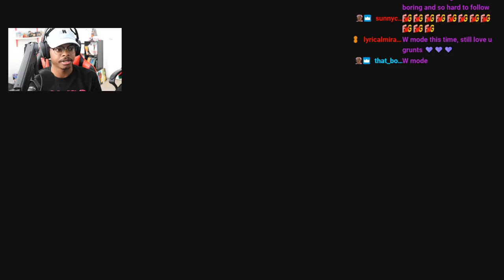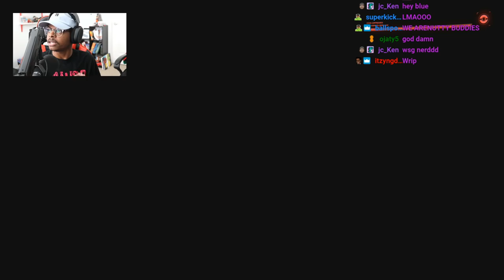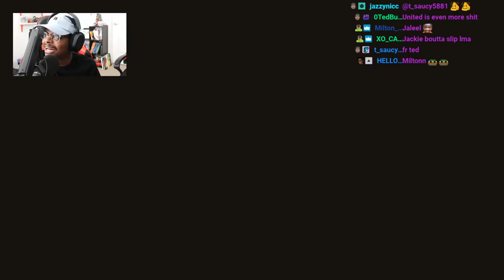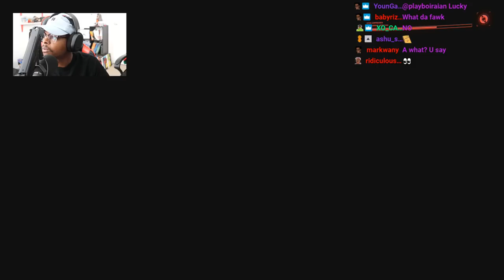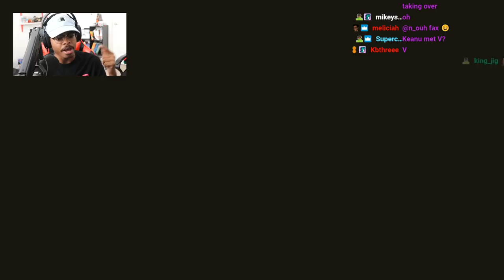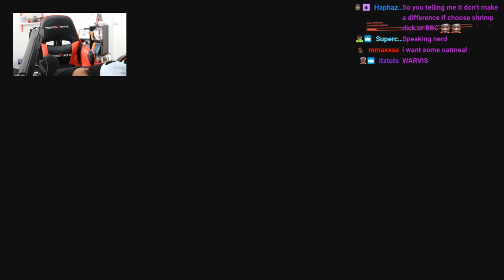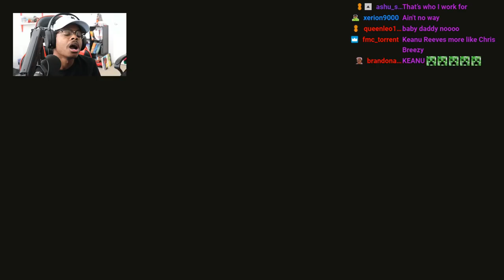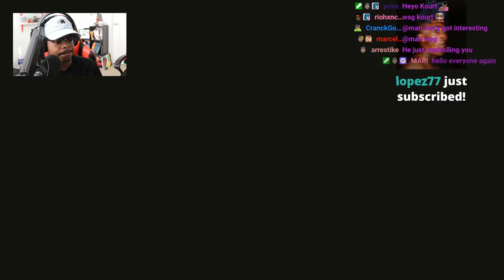Things Just Got Interesting! | Cyberpunk 2077 | Ep.3